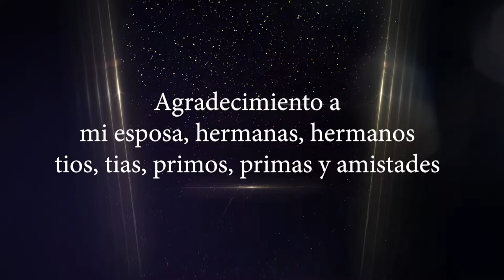Mis 50 Años Froy Steel Zuasnabar Cangalaya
50 años de Froy Steel Zuasnabar Cangalaya realizado el 06 de Agosto del 2022 en el Distrito de Ate - Lima - Perú.
con la gran sorpresa de su hermana y sobrina
La Agrupación "Surandino"
gracias por la confianza
MarvinStudio HD
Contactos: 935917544